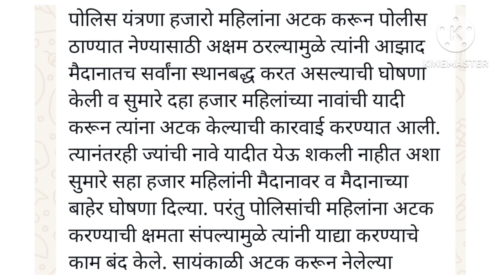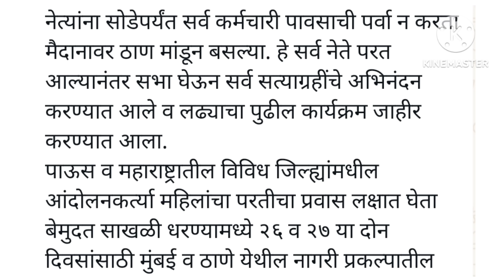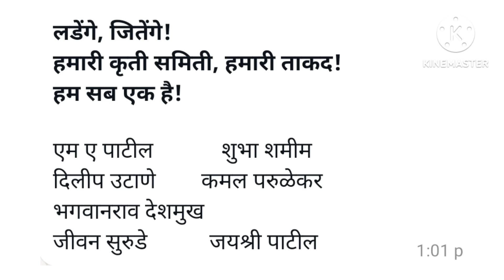महाराष्ट्र राज्य अंगणवाडी कर्मचारी कृती समिती l Aganvadhi karmchari Andolan update today 2024....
महाराष्ट्र राज्य अंगणवाडी कर्मचारी कृती समिती

२४ सप्टेंबर रोजी हजारो अंगणवाडी कर्मचारी व कृती समितीच्या नेत्यांचे जेल भरो आंदोलन

मानधनवाढ, ग्रॅच्युईटी व मासिक पेन्शनचे शासकीय आदेश ताबडतोब काढावेत या मागणीसाठी अंगणवाडी कर्मचारी आक्रमक